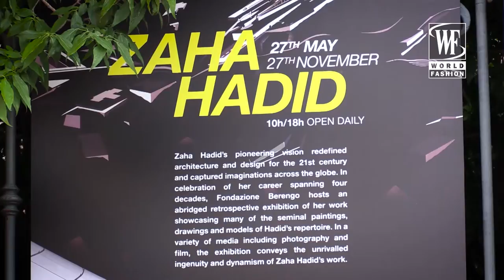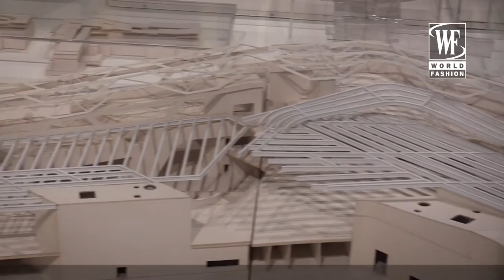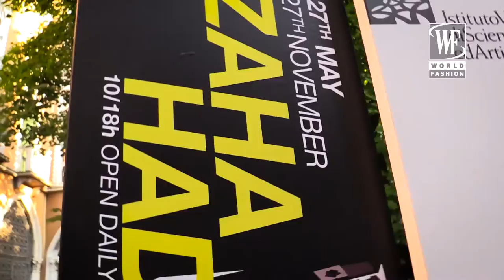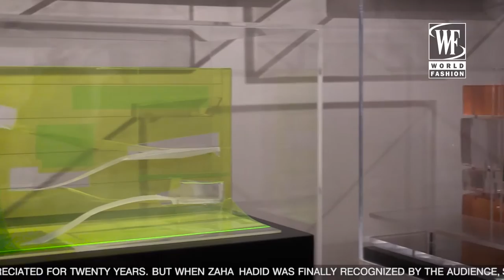«Zaha Hadid» Exhibition